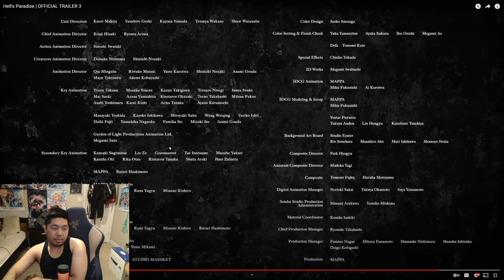React: He'lls Paradise - Official Trailer 3